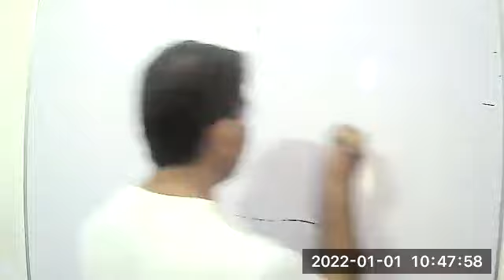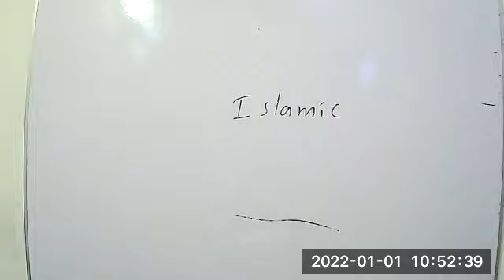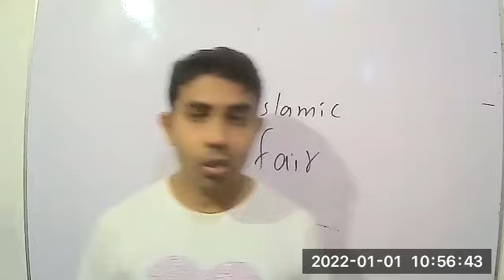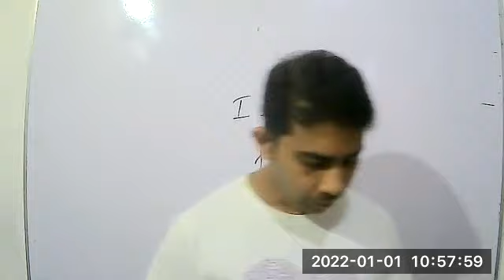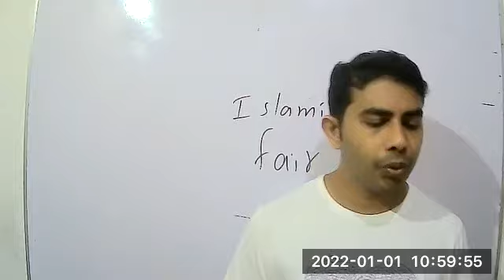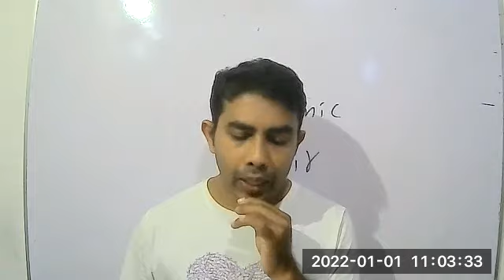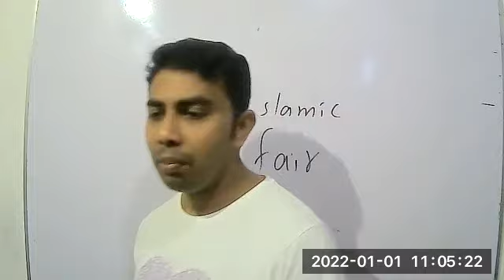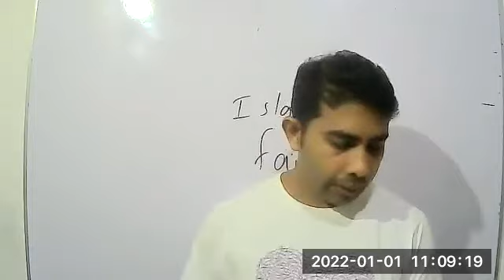English Language Grade 8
1st Video of 1st January 20222